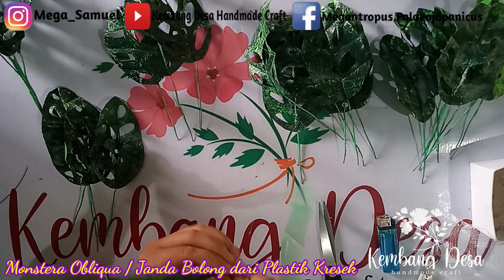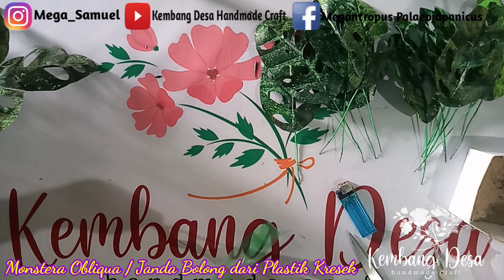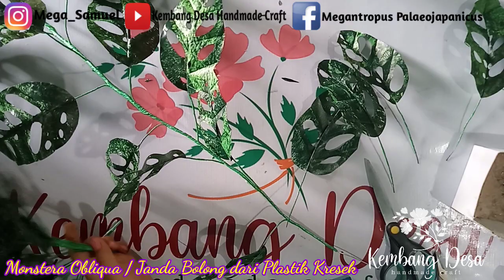monstera obliqua from plastic shopping bags | janda bolong dari plastik kresek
Anyone looking for monstera obliqua tutorials ??? this is a monstera obliqua in the style of KEMBANG DESA HANDMADE CRAFT. hopefully inspiring.